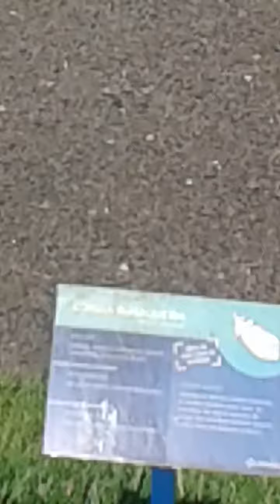Coruja buraqueira em seu habitat